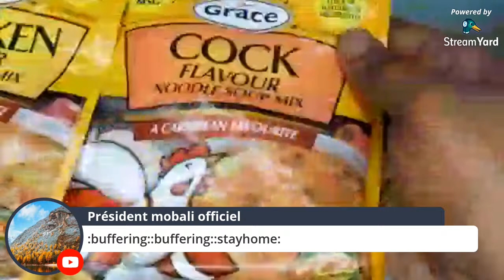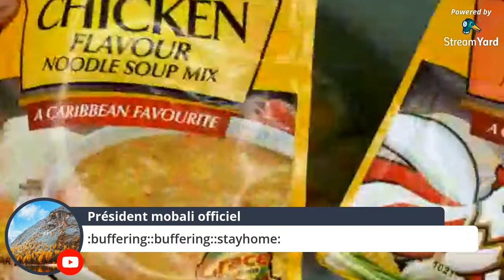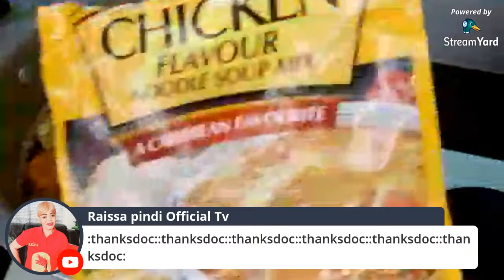COMMENT PREPARE SIMPLE VEGETABLE SOUP 🍲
Ndenge nini okoki kosala vegetables soup